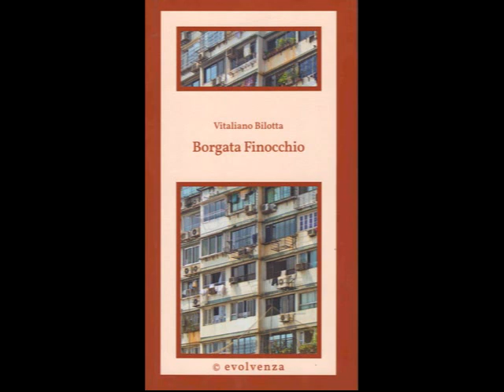Evolvenza E' un'illusione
Cit./ Ceux qui restent dans le plan physique ne peuvent pas percevoir le plan astral, ne peuvent pas être conscients de la présence, à côté d'eux, du défunt qui vit dans l'astral. Le plan supérieur d'existence contrôle toujours le plan inférieur, car la matière du plan supérieur est moins dense. C'est pourquoi, comme le répètent les maîtres, le détachement n'est que pour ceux qui restent.